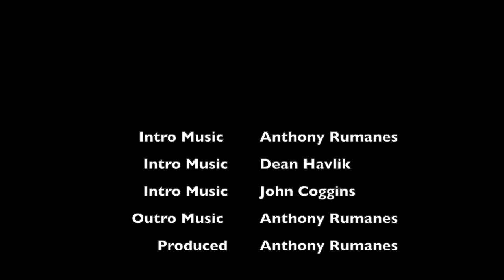Rapid Boxing: Novice to Pro (Series 3)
Novice to pro boxer in 10 lesson plans. Uppercuts is a key punch for weakening  the body to get the opponent to drop his hands and go for the kill. Watch the proper technique to weave after combos. also, learn how to hit the uppercut on the heavy bag. take your fighting game to the next level.